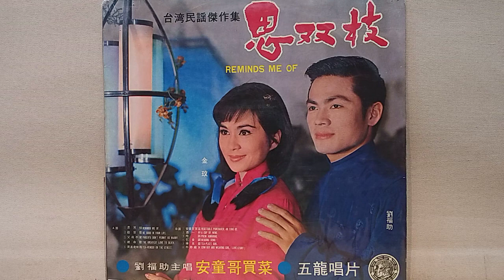牛郎織女 (亂彈緊堂慢) 劉福助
牛郎織女
五龍唱片  WL1001
詞：葉俊麟  採譜：劉福助
民國57年3月10日出版

一年一次啊來相會啊  站在彼位鵲橋啊  牛郎織女啊面相看  隨時分開啊變孤單啊

一生為你啊來拖磨啊  相思重重千萬般啊  牛郎織女啊痛心肝  夢中逍遙啊天河外啊

一心等待啊七夕夜啊  忍耐寂寞不做聲啊  牛郎織女 啊淒涼命  誰人替恁啊疼痛啊